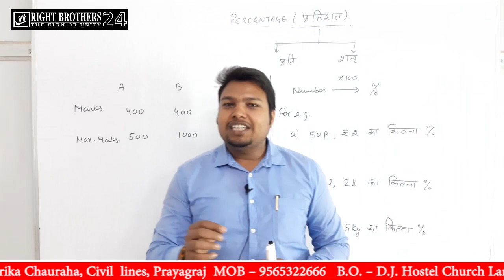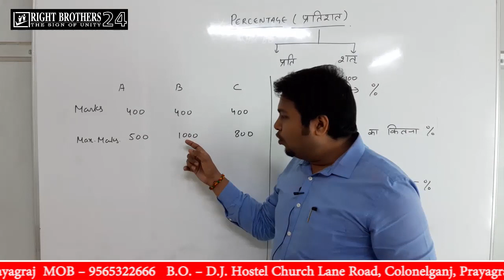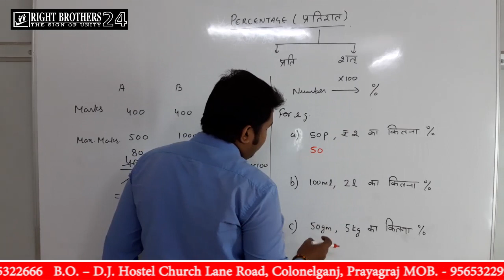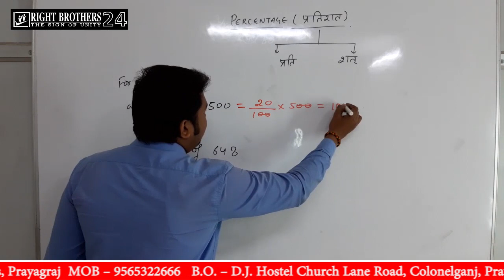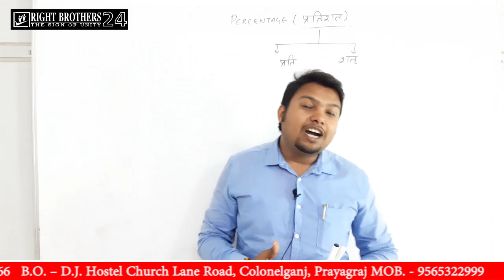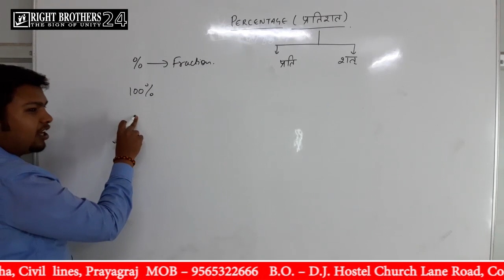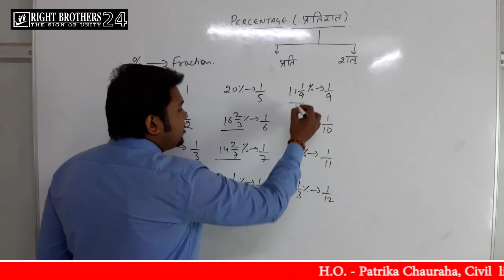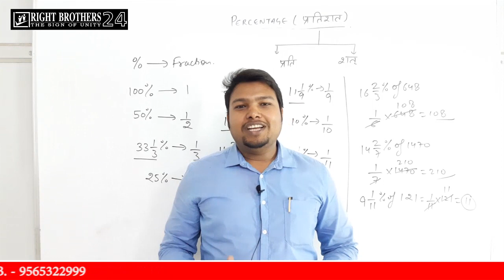Basics of Percentage part 1 by Mantu Sir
New and Advance method of learning Maths for SSC/BANK/RLY/CDS/CAT and all oneday exams.